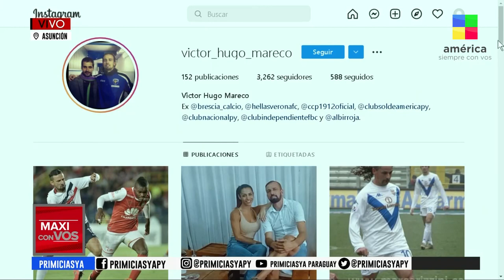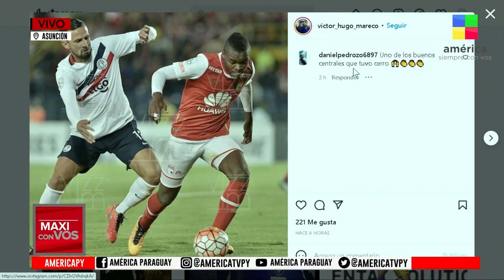MaxiConVos Nos visita el ex futbolista Víctor Hugo Mareco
Maxi con Vos conduce Maximiliano Biancuchi, exfutbolista.

Canales: Asunción y Central: Tigo Star: 18 y 22. Por Aire Digital 29.1 y 30.1. y Departamento del Guairá: 42.1 y 43.1.